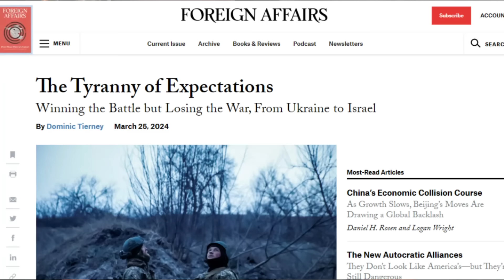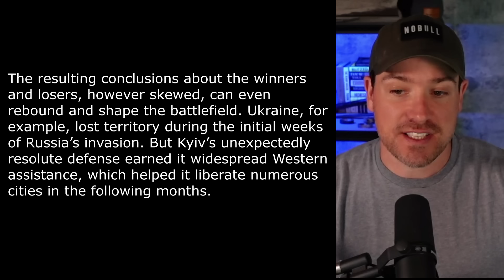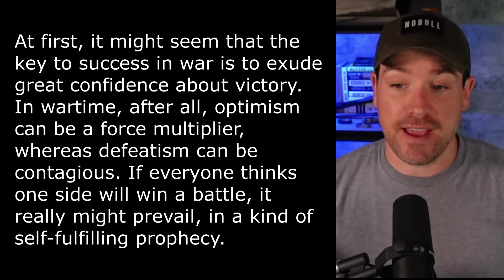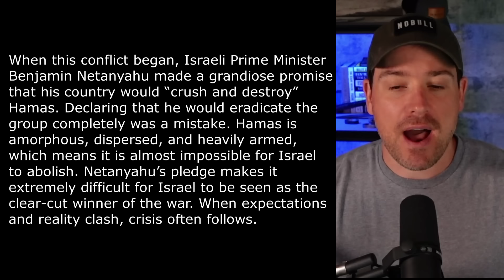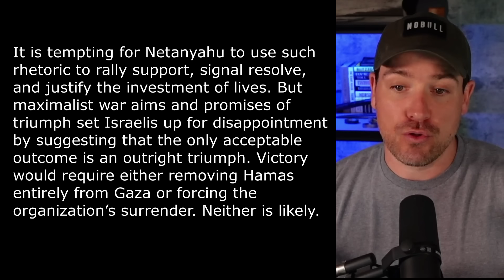Winners and Losers in War - Shaping Expectations from Ukraine and Gaza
A great new article in Foreign Affairs dives into how our perceived expectations of a conflict shape how we view success or failure.  For instance, Ukraine was deemed successful at the start of the war even though they lost vast amounts of terrain, simply because they didn't capitulate.  However during their counteroffensive this past summer, they regained territory but it has largely been viewed as a failure because it wasn't enough.  Both have to do with how expectations have been laid out by internal and external actors.